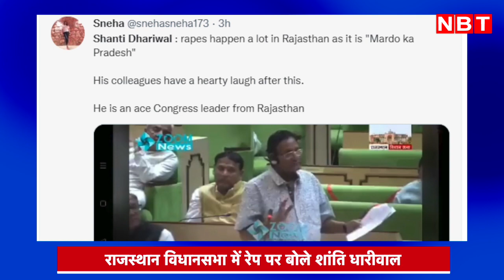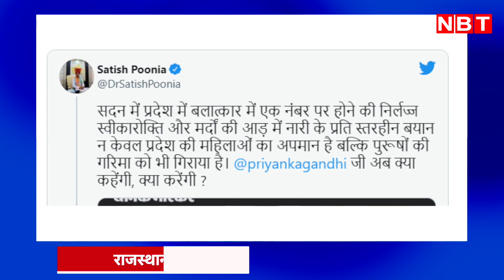Rajasthan के Minister Shanti Kumar Dhariwal का शर्मनाक बयान | NBT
Rajasthan के Minister Shanti Kumar Dhariwal का शर्मनाक बयान